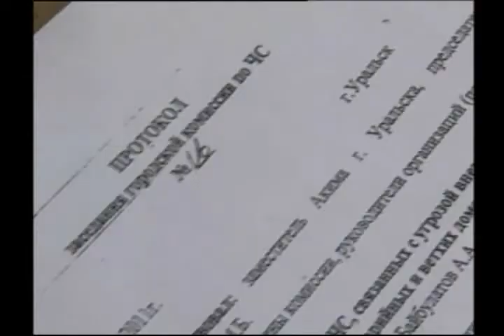Дом на грани обрушения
Аварийным здание по улице Деповской 18 признали еще в 2010 году. Только вот сдвигов пока никаких. А накануне под завалами едва не остался грудной ребенок. Люди оббили пороги, пожалуй, всех инстанций и уже готовы дойти до президента. Написать письмо с просьбой о помощи.